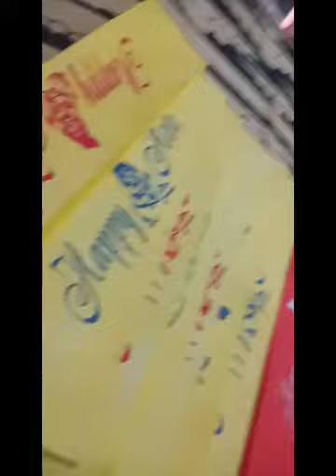🎊Happy Holi to everyone 🎊